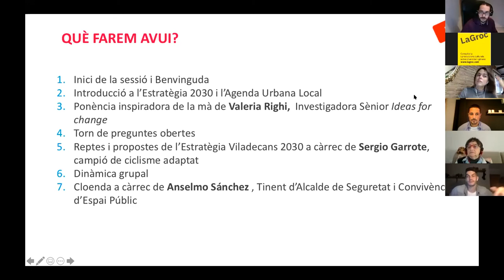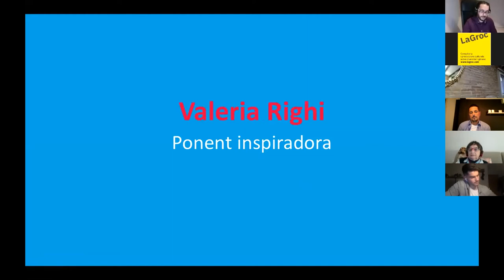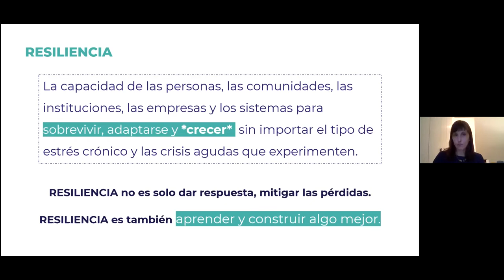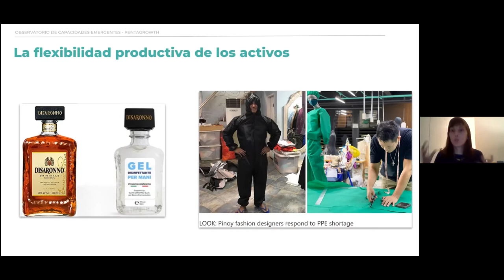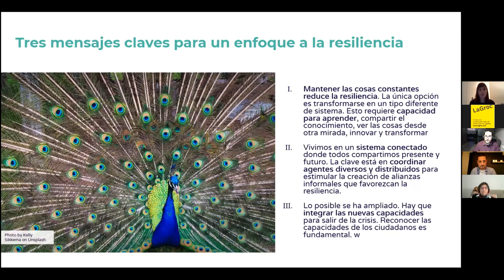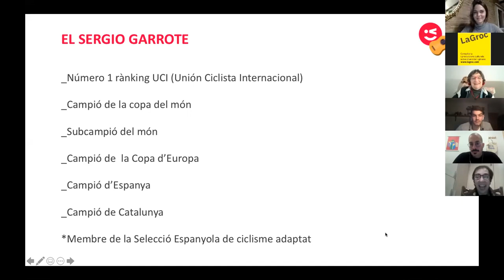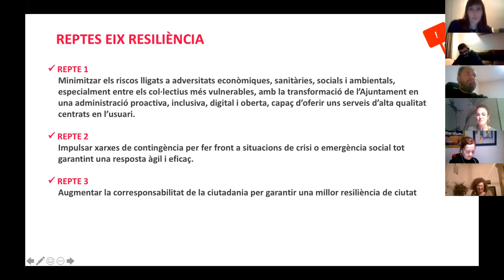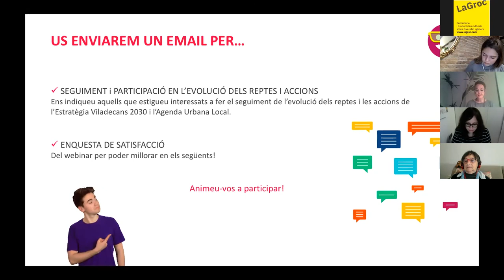VILADECANS 2030 | Webinar de Resiliència (01.02.21)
[CATALÀ]
El quart webinar del procés de reflexió sobre l’Estratègia de futur de Viladecans per a l’any 2030 s’ha centrat en l’eix de resiliència, la capacitat de les ciutats per gestionar i saber adaptar-se a qualsevol emergència i/o crisi futura. Aquesta quarta sessió ha tingut lloc el dilluns 1 de febrer i ha comptat amb la participació de més de 30 veïns i veïnes de Viladecans.

La sessió ha comptat amb l’experta en participació ciutadana i investigadora a Ideas for Change Valeria Righi i el campió de ciclisme adaptat Sergio Garrote com a ponents inspiradors per tractar la Resiliència, un nou eix, derivat de la situació actual per la COVID i possibles emergències futures i, per tant, imprescindible a tenir en compte per desenvolupar l’Estratègia Viladecans 2030 i l’Agenda Urbana Local (AUL).

Righi va desenvolupar algunes de les accions que s’han dut a terme en organitzacions i territoris d’arreu del món per fer front a la crisi de la COVID centrades en la col·laboració i adaptació ciutadana i va destacar que “reconèixer, acceptar i adaptar-se a la incertesa del futur són elements clau per a un bon pensament resilient”.

Per altra banda, Garrote va exemplificar el concepte de resiliència amb la seva història de vida. Una vida on comentava que “he hagut de ser resilient sense saber-ho” per tal d’adaptar-se a una lesió medul·lar i que “gràcies a aquesta resiliència he viscut experiències meravelloses que no hagués viscut mai sense patir la lesió”, com convertir-se en campió de ciclisme adaptat.

Després de les ponències, els veïns i veïnes participants van intervenir en una dinàmica de grup en què van debatre i exposar les seves propostes de millora per fer front al repte que els havia tocat debatre. Unes propostes que es van centrar en la unió i col·laboració ciutadana i en no deixar ningú enrere.

Per acabar, el 5è tinent d’alcalde de Seguretat i Convivència i d’Espai Públic i regidor del Districte II, Anselmo Sánchez, va concloure la sessió agraint a tots i totes les participants i convidant-los a continuar imaginant la Viladecans del 2030 entre totes i tots per mitjà de les seves propostes a la plataforma Decidim.

[CASTELLANO]
El cuarto webinar del proceso de reflexión sobre la Estrategia de futuro de Viladecans para el año 2030 se ha centrado en el eje de resiliencia, la capacidad de las ciudades para gestionar y saber adaptarse a cualquier emergencia y/o crisis futura. Esta cuarta sesión ha tenido lugar el lunes 1 de febrero y ha contado con la participación de más de 30 vecinos y vecinas de Viladecans.

La sesión ha contado con la experta en participación ciudadana e investigadora en Ideas for Change Valeria Righi y el campeón de ciclismo adaptado Sergio Garrote como ponientes inspiradores para tratar la Resiliencia, un nuevo eje, derivado de la situación actual por la COVID y posibles emergencias futuras y por tanto, imprescindible a tener en cuenta para desarrollar la Estrategia Viladecans 2030 y la Agenda Urbana Local (AUL).

Righi desarrolló algunas de las acciones que se han llevado a cabo en organizaciones y territorios de todo el mundo para hacer frente a la crisis de la COVID centradas en la colaboración y adaptación ciudadana y destacó que “reconocer, aceptar y adaptarse a la incertidumbre del futuro, son elementos clave para un buen pensamiento resiliente”.

Por otro lado, Garrote ejemplificó el concepto de resiliencia con su historia de vida. Una vida donde comentaba que “he tenido que ser resiliente sin saberlo” para adaptarse a una lesión medular y que “gracias a esta resiliencia he vivido experiencias maravillosas que no hubiera vivido nunca sin sufrir la lesión”, como convertirse en campeón de ciclismo adaptado.

Después de las ponencias, los vecinos y vecinas participantes intervinieron en una dinámica de grupo donde debatieron y expusieron sus propuestas de mejora para hacer frente el reto que los había tocado debatir. Unas propuestas que se centraron en la unión y colaboración ciudadana y en no dejar nadie atrás.

Para acabar, el 5º teniente de alcalde de Seguridad y Convivencia y de Espacio Público y regidor del Distrito II, Anselmo Sánchez, concluyó la sesión agradeciendo a todos y todas las participantes e invitando a continuar imaginando la Viladecans del 2030 entre todas y todos por medio de sus propuestas en la plataforma Decidim.